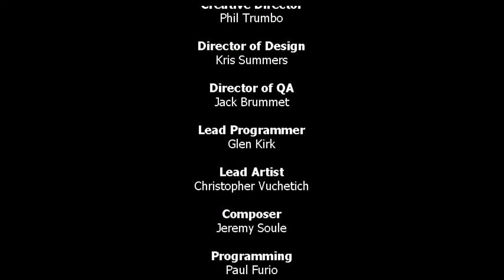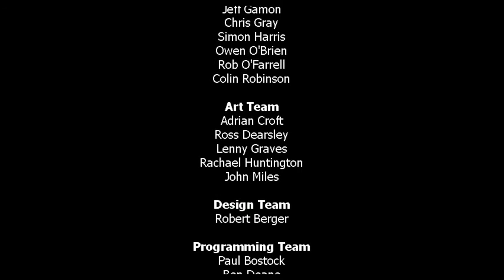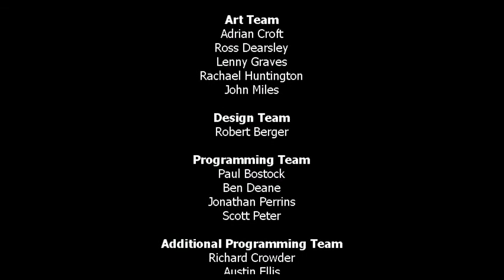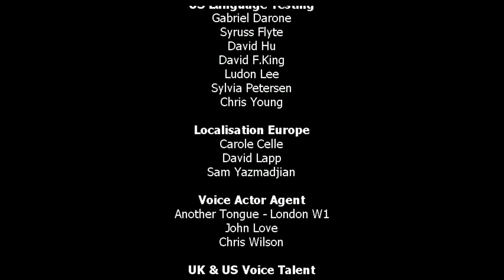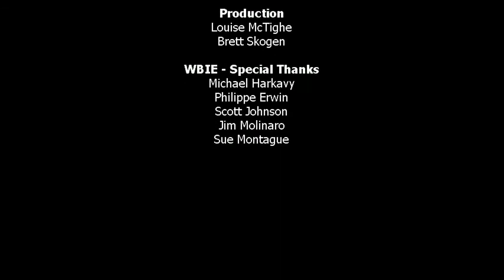Harry Potter and the Sorcerers Stone PC - Episode 30